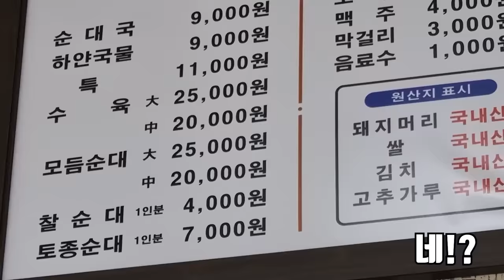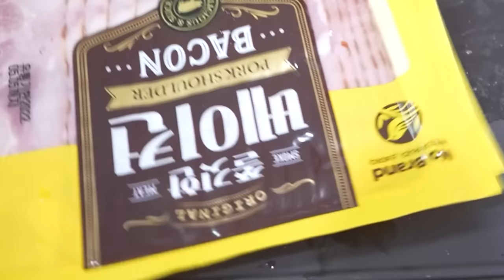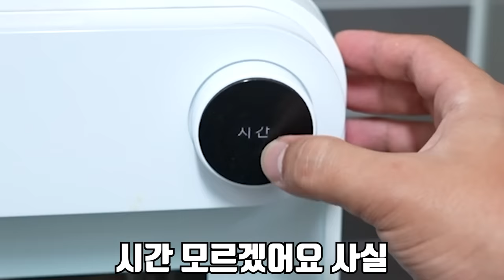얼굴보다 큰 초대형 민물조개를 잡아서 먹어보자!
오늘은 처음으로 초대형 민물조개를 잡아서 먹어 봤습니다!
키조개 보다 큰 녀석이 민물에 산다는것도 진짜 놀라운데
먹었을때 너무 질겨서 더욱 놀랐습니다..!
재미있게 보세요!
라랑해요!!